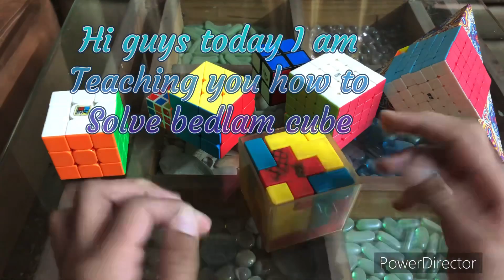How to solve bedlam cube puzzle LK X Alak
In this video I teach you how to solve bedlam cube in a easy way

Badlam ube is a very interesting and easy way

So that everyone will see the video and enjoy a video and learn